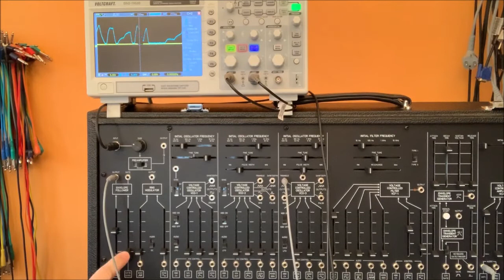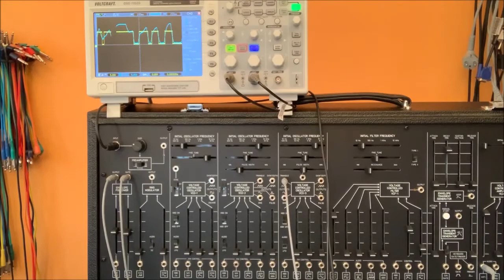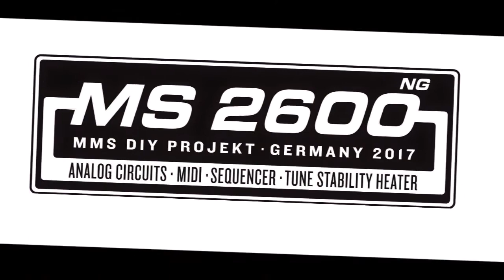MS2600NG Tutorial (2) - PRE-AMP & ENVELOPE FOLLOWER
Tutorial zum MS2600NG